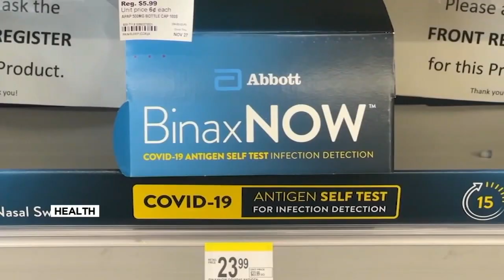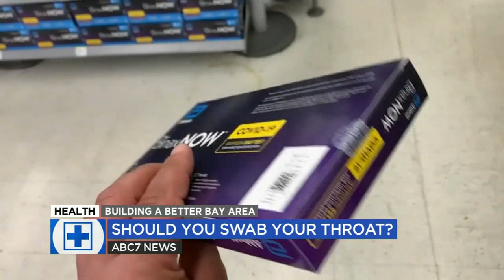Should you swab your throat for COVID-19? Doctor warns it can be dangerous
With more and more people testing themselves for coronavirus at home, some have taken to swabbing their throats, even though the FDA says you shouldn't. Doctors explain why this can be dangerous